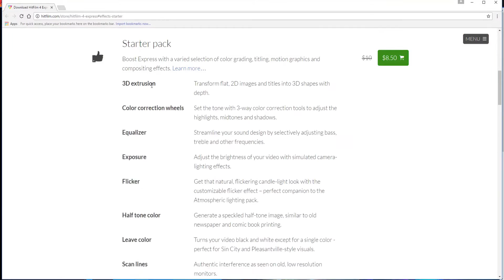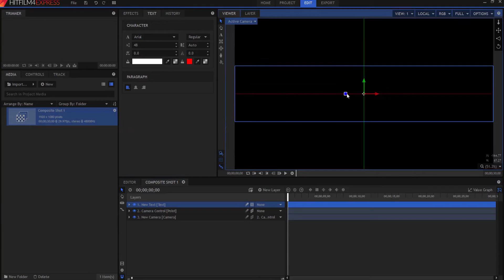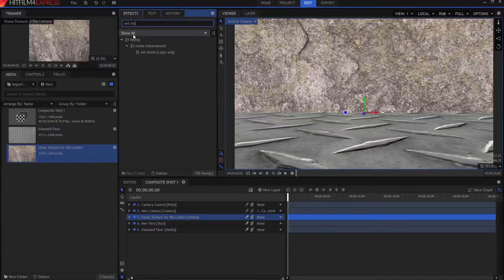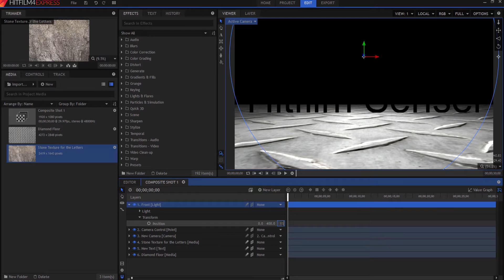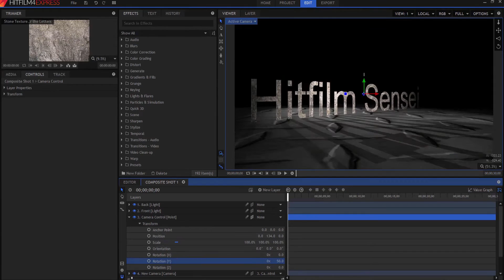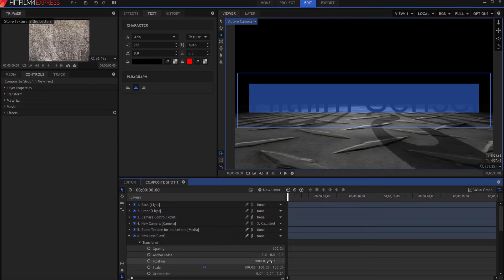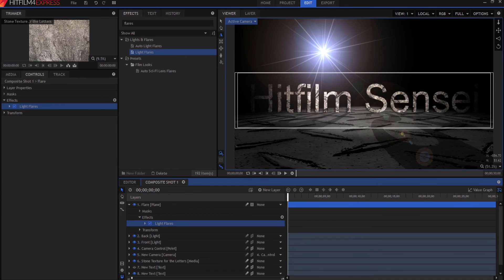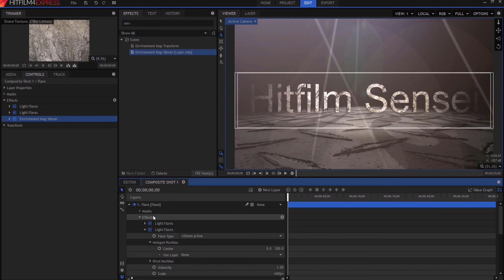How to Create 3D Extruded Text in Hitfilm Express!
This effect was first introduced by Axel Wilkinsen on the Hitfilm Channel. It has been debated and bantered around on the forums ever since. Here is how to achieve this in the FREE Express Version of Hitfilm. Last week, I did it in the Pro version.

Try to make this effect yourself!